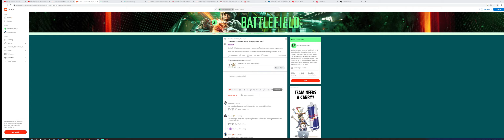RTX4090+13900KS @6.2gHZ - TOP MEDIC RUN